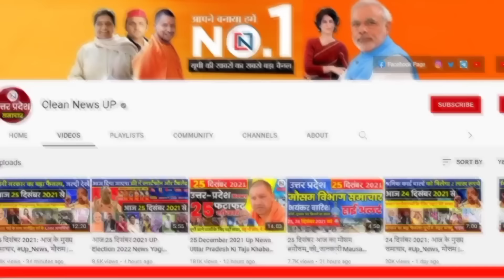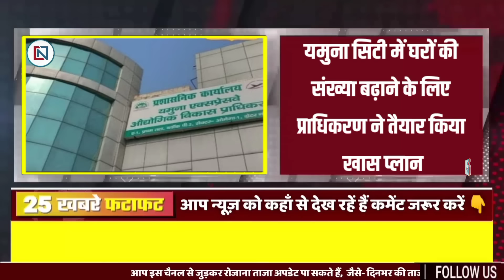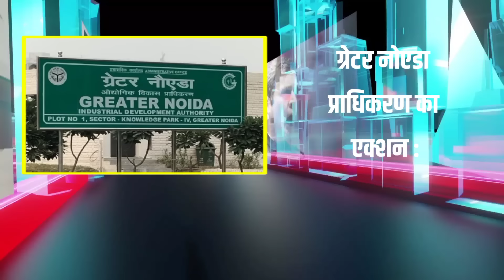18 July 2024 Up News Uttar Pradesh Ki Taja Khabar Mukhya Samachar Yogi samachar Clean News UP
18 July 2024 Up News: Uttar Pradesh Ki Taja Khabar Mukhya Samachar Up Daily News CM Yogi  ram janmabhoomi ayodhya
1
These youths of UP will get the title of Mr. Smart
2
Small proposals will not be put up in Yogi Cabinet meeting now
3
Roads connecting sugar mills will be improved
4
Students will get the benefit of scholarship and fee reimbursement soon
5
Colleges will not be able to put pressure for fees at the time of admission
6
Burden on the pockets of UP Roadways passengers! Bus tickets on these routes will be expensive
7
UP Police will run in high-tech vehicles after the new laws
8
Ministers in charge should spend nights in the area for 2 days in a week
9
BJP is preparing to win all 10 seats in the by-elections
10
CM Yogi reached Raj Bhavan to meet the Governor amidst speculations in UP
11
Yogi government's gift to farmers and traders, user charge on edible oils abolished
12
It will take time for trains to run between Mailani-Pilibhit
13
Deputy CM Keshav's reply to Akhilesh Yadav
14
Solar park to be built on the side of Bundelkhand Expressway
15
Authority has prepared a special plan to increase the number of houses in Yamuna City
16
Sleeping pods will be ready at this junction of Sangam city by Diwali
17
Good news for contract teachers of medical college
18
'Cabinet' will be formed in this jail of UP
19
Akhilesh Yadav He said- In the fight for power in BJP, governance and administration has been put on hold
20
Voting for vacant posts in Bareilly will be held on August 6, counting will be done on August 8
21
Monsoon lost its way, shifted towards south
22
Transport Corporation will run 25 additional buses in Sawan
23
Kulfi-malai will be made from eggs: You will be able to taste chicken badi too
24
Way cleared for formation of State Capital Region Development Authority
25
Action of Greater Noida Authority:

Hey!